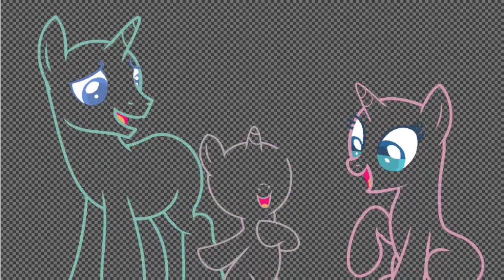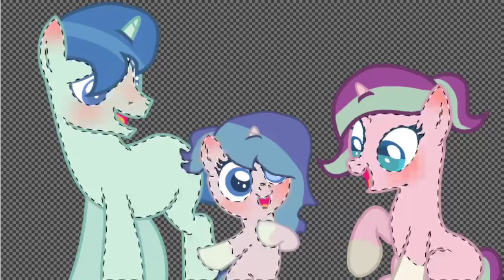[Next Gen, or Next Next Gen, idfk] StarBurst and Magic Star's family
Characters used: Magic Star, Magic Burst, and StarBurst

Protect the child or else I will frickin' end you.